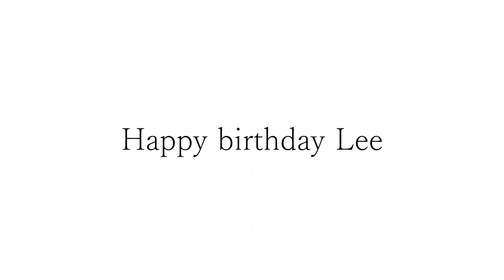カッコいいギター教室「Happy birthday Lee」